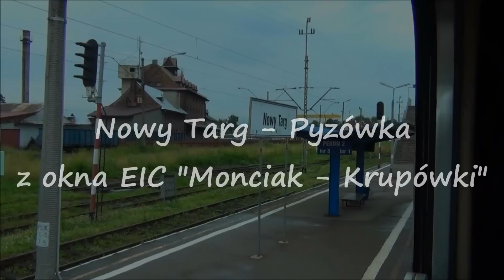Nowy Targ - Pyzówka z okna "Monciaka"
W materiale przejazd linią nr 99 na odcinku Nowy Targ - Pyzówka widziany z okna EIC Monciak - Krupówki, na czele EU07-148. Niestety chwilę przed Pyzówką padła mi bateria w kamerze i film się urywa, ale na pewno ktoś kto lubi takie widoki znajdzie i tak coś dla siebie. Nagrane 24 lipca 2011r. Miłego oglądania!